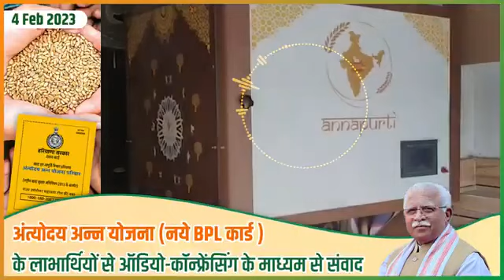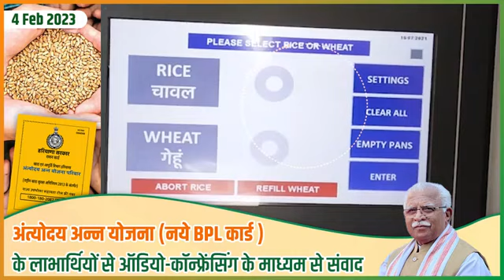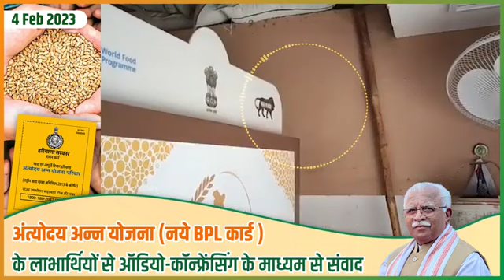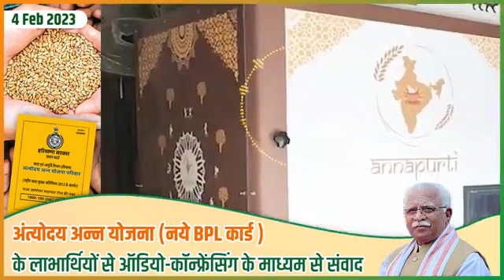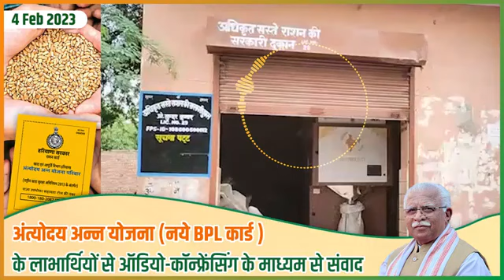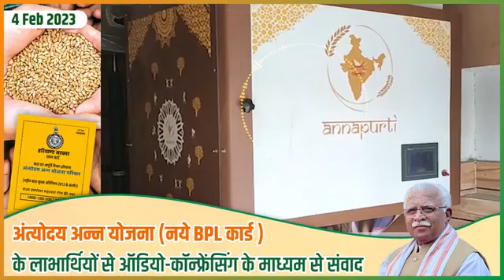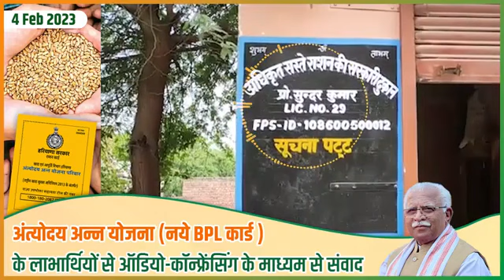CM धमाका एक परिवार एक नोकरी,300₹ प्रतिमाह,71हजार HKRN CET | Haryana New Yojna | Haryana Sarkar Yojna